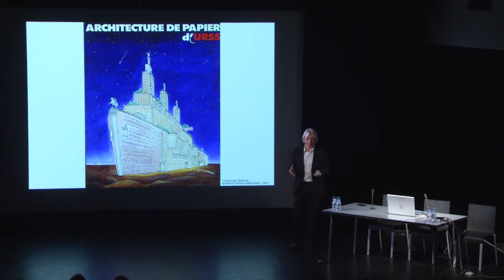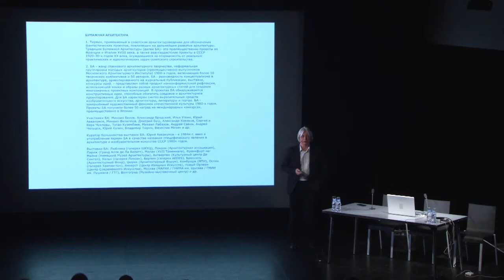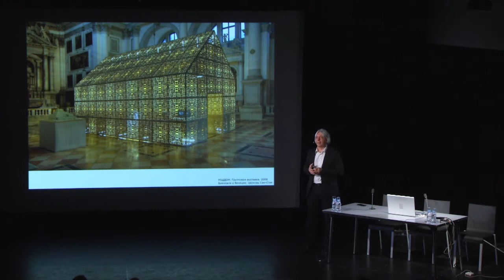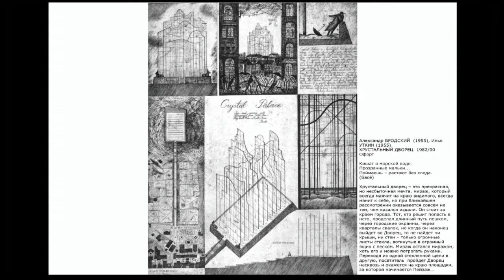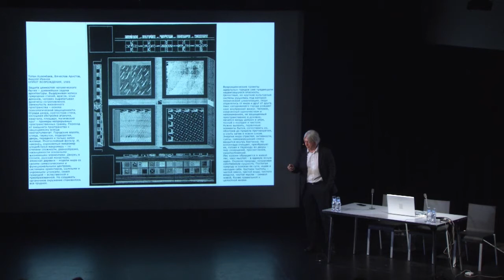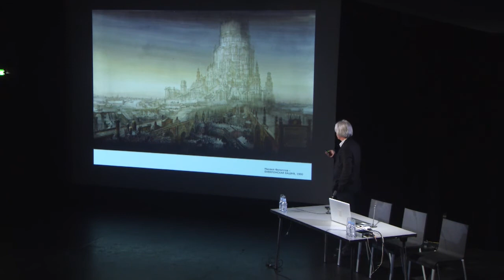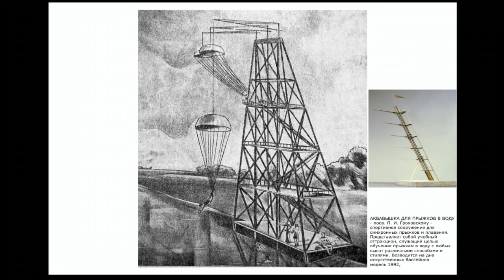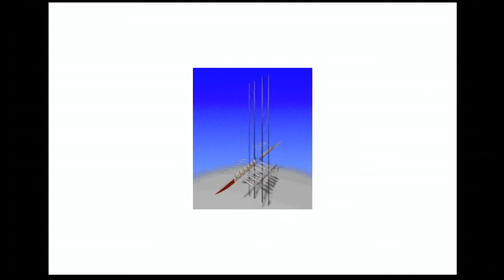Avvakumov Parole Pompidou November 4, 2016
Yuri Avvakumov - architect, artist and curator from Moscow. Presentation of Paper Architecture and other curatorial and artistic  projects in Russia and abroad.